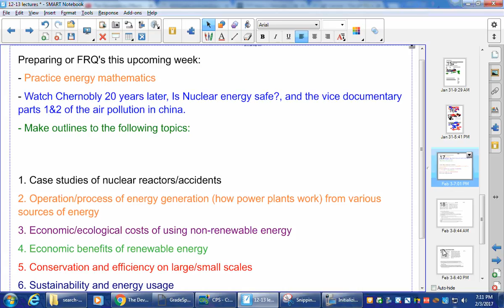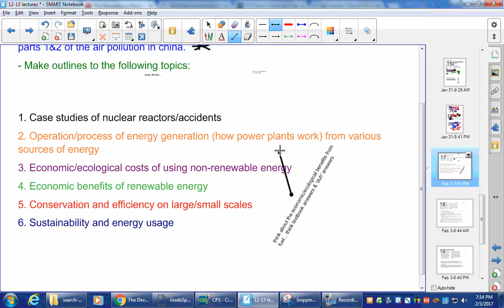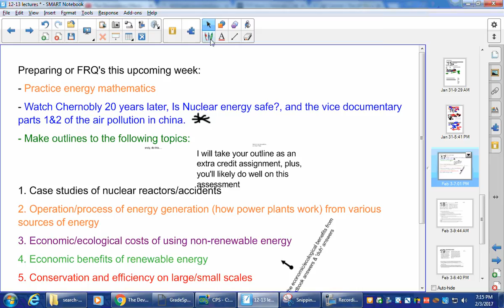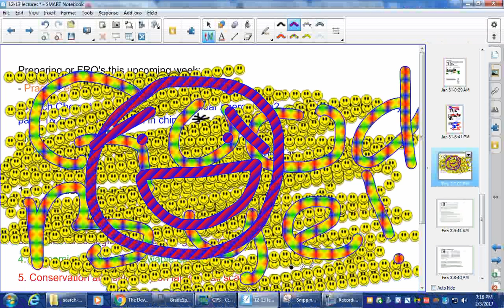Unit 6 7 FRQ study guide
Study. Do this for extra credit/to be successful on the FRQ's